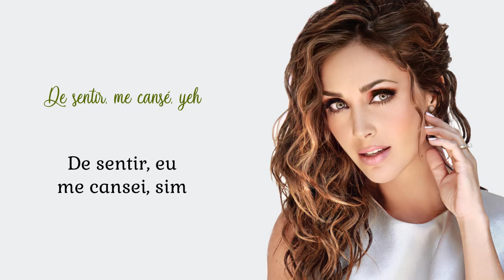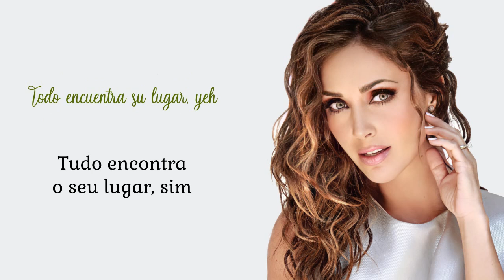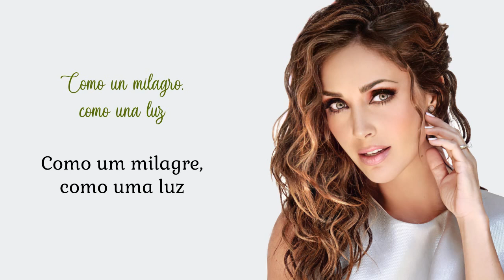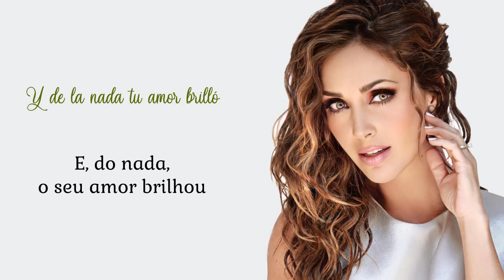Anahí - Inesperado (Tradução PT-BR)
Título: Inesperado
Faixa: 12
Álbum: Inesperado
Ano: 2016